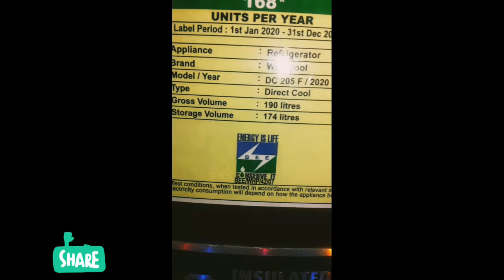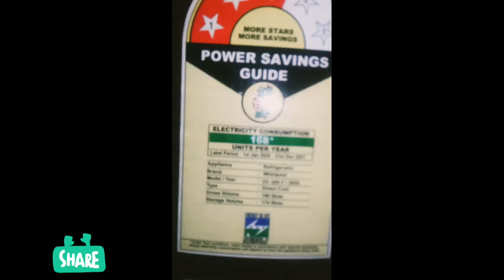REFRIGERATOR STAR VALUE|EXPLAIN|TAMIL